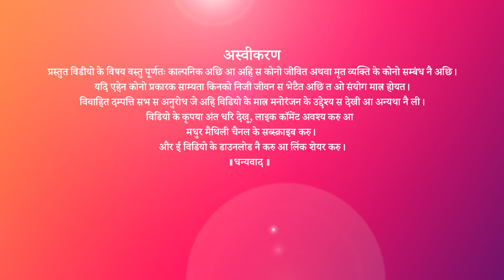Alar Balar maithili comedy video | क्रिकेट समीक्षा Ep 43 | Madhur Maithili | अलर बलर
WCC 2023
India vs Australia
maithili comedy
maithili language
alar balar comedy
Alar Balar maithili comedy video
maithili funny video
maithili video
madhur maithili comedy video
maithili comedy video 2022
new maithili comedy video
maithili comedy
best maithili comedy video
top maithili comedy video
Alar Balar comedy video
Maithili comedy video
top maithili comedy video 2021
superhit comedy video
fashion
washing machine
home appliances

please watch the video till end and place your comments bellow as what you feel about the show and episode.
if you like this maithili comedy video by madhur maithili then must share it as much as possible.

बहुत मनोरंजक एपिसोड वीडियो अछि।
वीडियो अंत तक देखू आ कमेन्ट अवश्य करू.
धन्यवाद.
प्रस्तुत कार्यक्रम के उद्देश्य मात्र मनोरंजन अछि. प्रस्तुत कार्यक्रम कोनो भी व्यक्ति,संस्था, धर्म  अथवा संगठन पर कटाक्ष और आस्था के चोट पहुँचेबाक प्रयास नै क रहल अछि.
products used in creating this video
redmi note9 pro max
Boya BYM1 mic
Canon 50mm 1.8 lens
digitek dslr tripod
vts green screen
Canon 1500D dslr camera
Canon LP-E6 battery

for makeup following products are used

Lakme 9 to 5 complexion care
Fair and lovely bb cream
Clever cat cc snail cream
Lakme absolute lipstick
co writer : Roshni Jha
Actors : Roshani Jha, Vikas Jha,
costumes and makeup : Roshani Jha
script, concept, direction, shooting and edit : madhur maithili creative team.
direction Asst, camera work and edit : Basant Jha

BGM : Raman Choudhary Harmonium player एंड सिंगर वोकलिस्ट

 • Alar Balar Maithi...

नैहर जेबाक तैयारी  👉

 • नैहर जेबाक तैयारी...

लाल काकी लॉजिकल मैथिल के सबटा एपिसोड एही ठाम देखू.

 • लाल काकी लॉजिकल म...

 • Alar Balar Maithi...

नैहर जेबाक तैयारी  👉

 • नैहर जेबाक तैयारी...